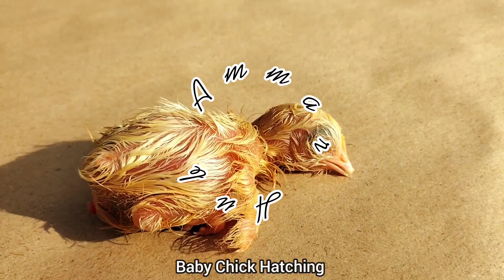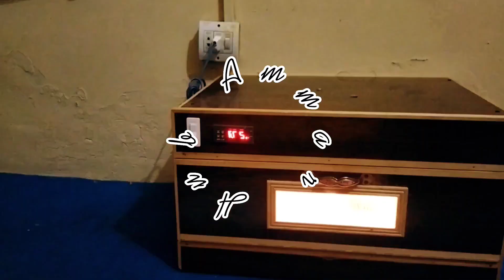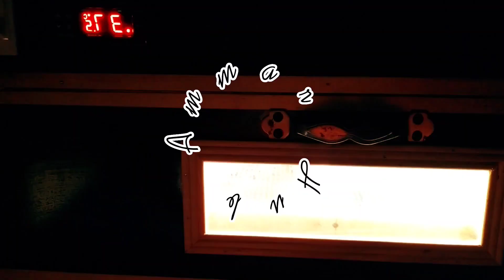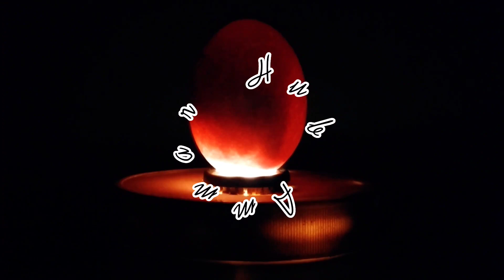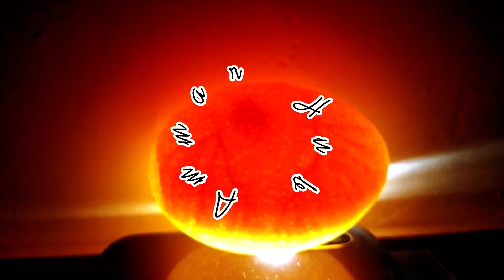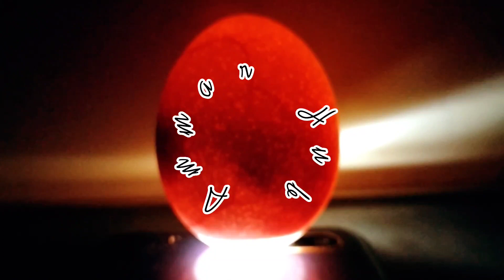Tip For A Most Successful Hatch | Hatching Eggs At Home | Instructions Of Eggs Hatching At Home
Video By Ammar ...